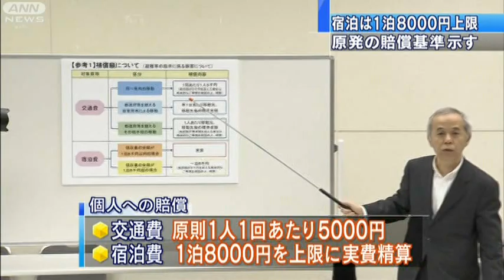【原発】東京電力が「本補償」の詳細発表（11/08/31）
東京電力は、福島第一原発の事故で被害を受けた個人や企業に対する賠償の支払い基準を発表しました。10月にも支払い開始を目指すとしています。